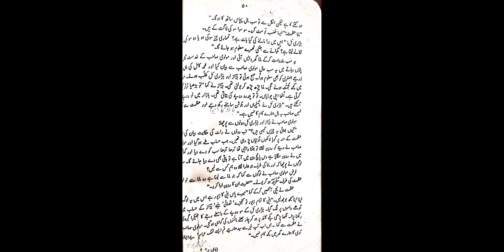XI urdu lecture 9 july